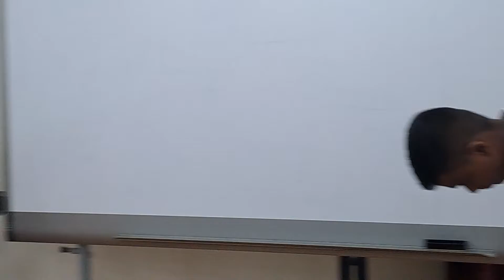KVS REGIONAL SPORTS CONTROLL BOARD Meeting||Meghalathanagaraj Executive Member||Chennai Region 2022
Regional sports controllboard meeting 22